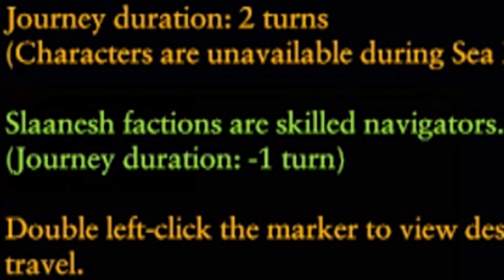Slaanesh Faction's Hidden Secret Ability in Immortal Empires Campaign